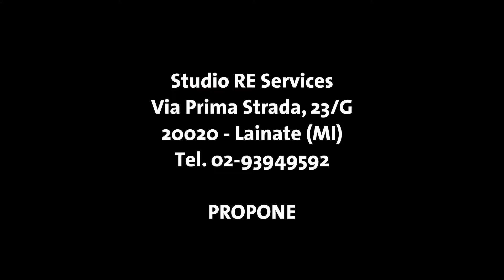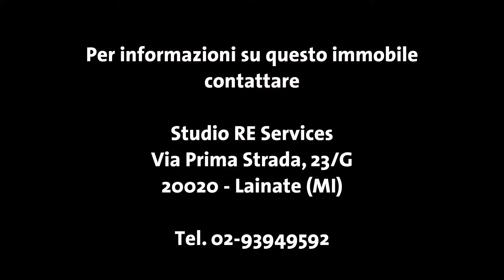Trilocale non arredato in affitto a Rho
A Passirana trilocale non arredato in affitto con posto auto.